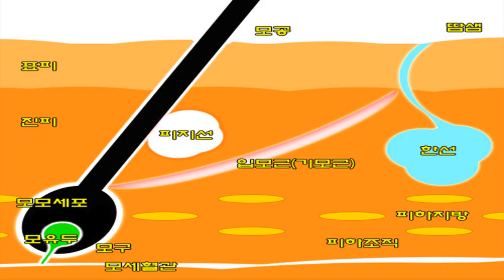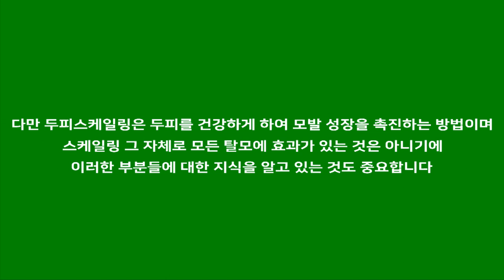두피스케일링은 받는게 좋을까요? 한번 알아볼께요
이제는 누구나 알고 있는 두피관리법인 두피스케일링.
두피스케일링은 두피에 어떤 작용을 하며
또 반드시 받아야하는 것인지 영상을 보고 판단해보세요